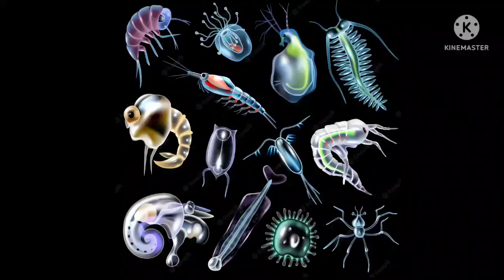SpongeBob Patrick Squidward Sandy Google Images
Dislike count as of 7/4/2023 - 1